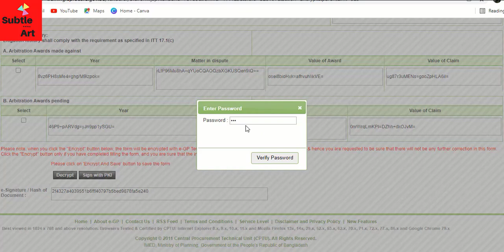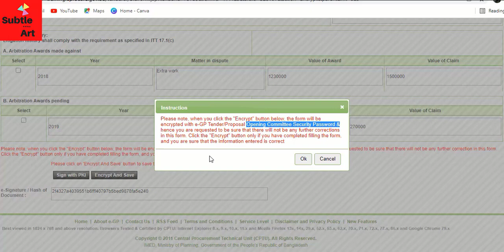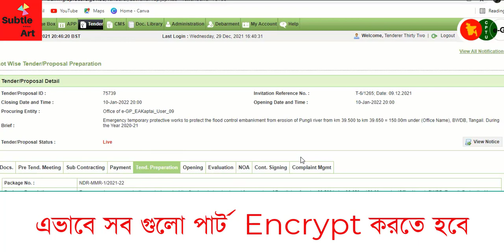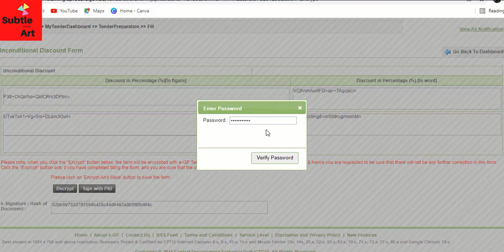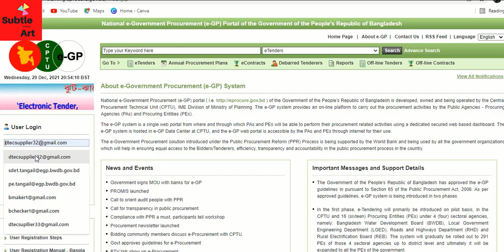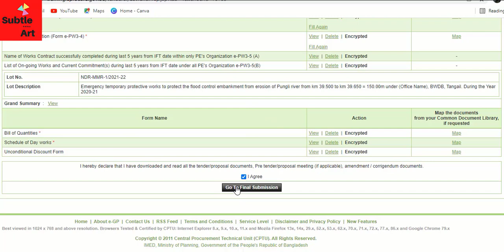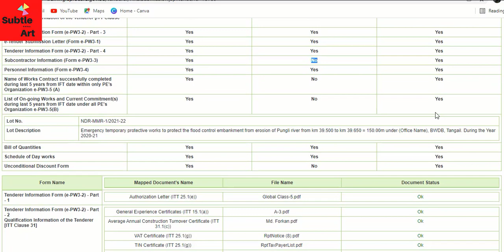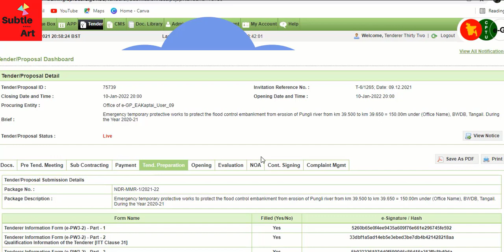e-GP-13(B): সঠিকভাবে Documents Encrypt করার নিয়ম। Documents Encryption Process in eGP by Subtle Art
Documents Encrypt in e-GP (Electronic Government Procurement) for the Submission of e-Tender means convert the Data inputted into Symbolic Code. It is mainly done by the e-GP system for the security purpose. Documents Encryption is the most important task for the submission of e-Tender.